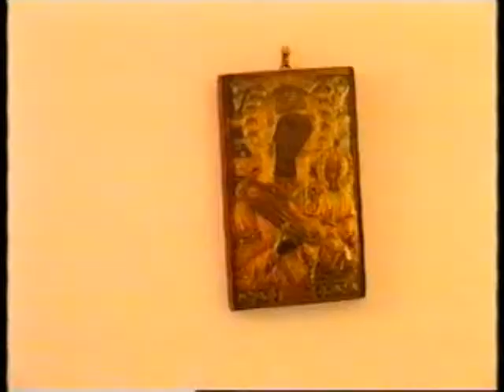ΑΛΗΘΙΝΕΣ ΙΣΤΟΡΙΕΣ 09/05/1996 Μέρος 2